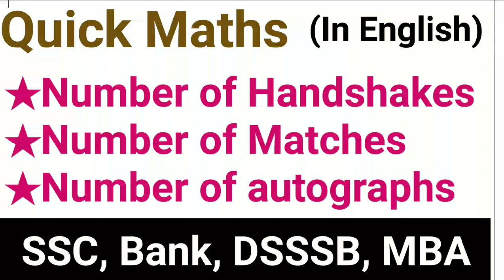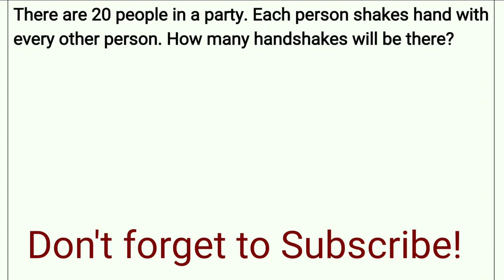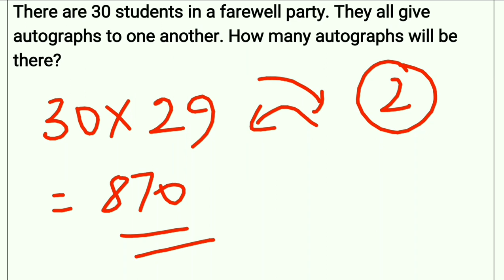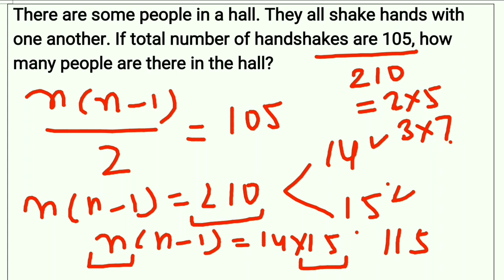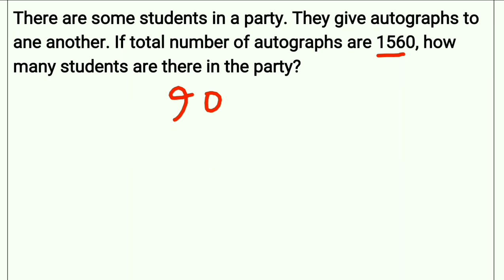Number of Handshakes, Matches, Autographs based questions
Hello friends,

List of Questions: